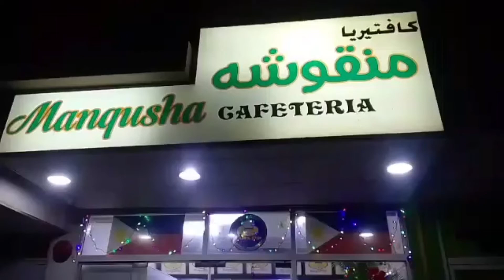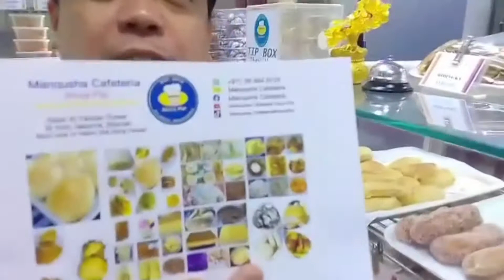Good morning Thursday @ Manqusha Cafeteria (Kuya Pip)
Freshly baked breads everyday. Snacks (meryenda) and ulam (dish) are also available.